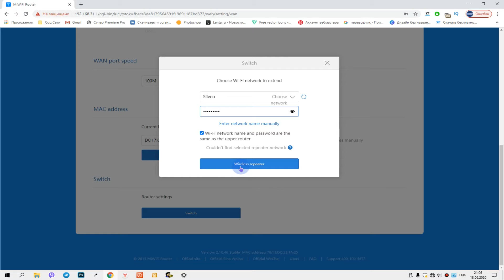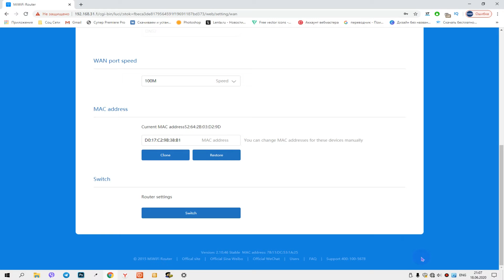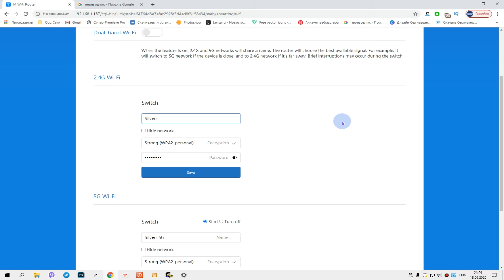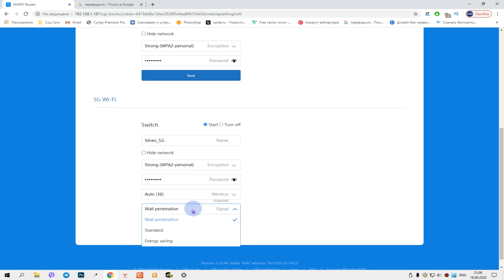Хiaomi Router 3 режим репитера / Как усилить сигнал WiFi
Хiaomi Router - Как сменить режим у роутера Хiaomi Router 3 и настроить его в режиме репитера. Данный гайд подойдет тем, у кого слабый сигнал WiFi. Режим репитера позволяет усилить сигнал (зону покрытия) WiFi сети. В режиме репитера ваш роутер сможет раздавать интернет как по кабелю, так и по WiFi. Если у тебя слабый вай-фай, то это видео точно для тебя! 👍 я покупаю комплектующие для ПК и не только по промо цене!
Помни! Перезагружайте маршрутизатор раз в месяц. Для этого выключите роутер, подождите 20 секунд, а затем снова включите его. Дайте ему поработать около 5 минут, а затем проверьте скорость вашего интернета.
См. Также:
💰 Помоги проекту! Реквизиты:
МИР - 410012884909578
WebMoney:
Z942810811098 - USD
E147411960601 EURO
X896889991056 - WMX